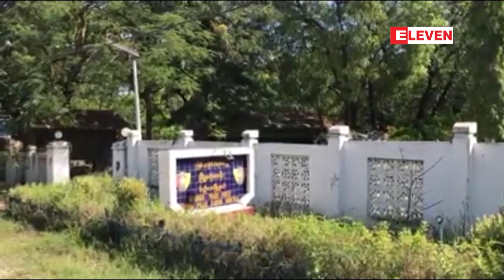နယ္ျခားေစာင့္တပ္ဗိုလ္ႀကီးႏွင့္ ဇနီးအားသတ္၍ ကားေနာက္ဖံုးတြင္ ထည့္သြင္းထားသည့္ ျဖစ္စဥ္တြင္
ယာဥ္တိုက္မႈျဖစ္ပြားၿပီး ရပ္တန္႕ထားတဲ့ယာဥ္တစ္စီးရဲ႕ ကားေနာက္ဖံုးအတြင္းမွာ နယ္ျခားေစာင့္တပ္ ဗိုလ္ႀကီးနဲ႕ ဇနီးရဲ႕အေလာင္းကိုေတြ႕ရွိခဲ့မႈျဖစ္စဥ္မွာ လူငယ္တစ္ဦးကို ဖမ္းဆီးရမိၿပီျဖစ္တယ္လို႕ သိရပါတယ္။